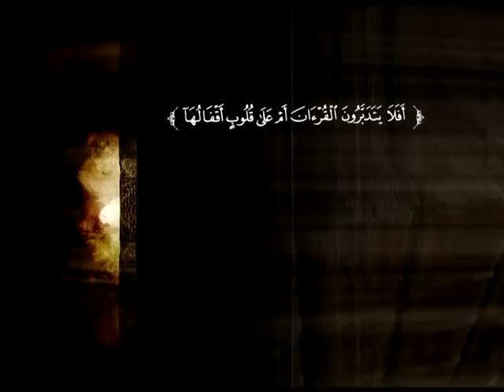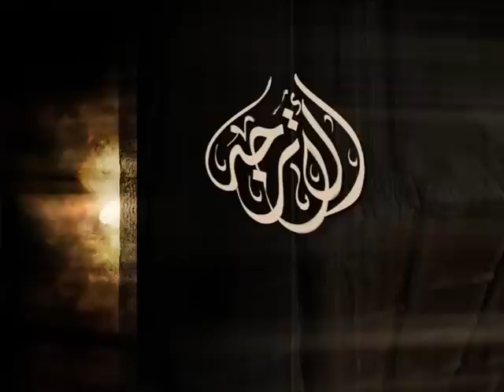تفسير سورة النور من الآية 1 إلى الآية 5 | د. أحمد بن محمد البريدي